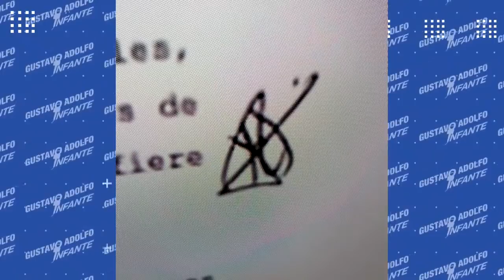Maryfer Centeno analiza a Ainara Suárez, YosStop, Eleazar Gómez y Gustavo Adolfo Infante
MaryferCenteno hace un fuerte análisis sobre la carta de YosStop, AinaraSuárez, la actitud de EleazarGómez y qué dice la firma de GustavoAdolfoInfante